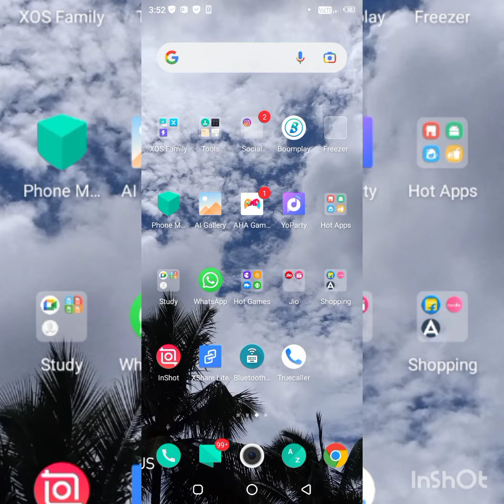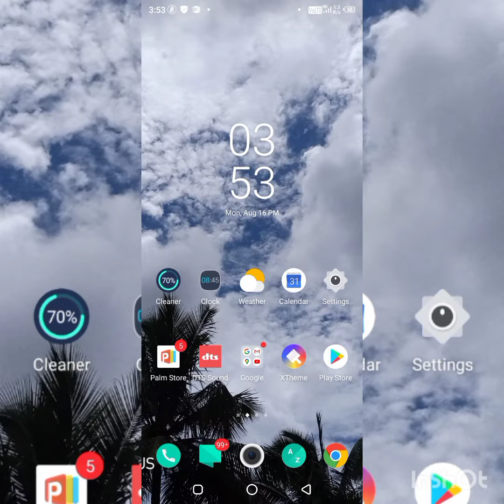How to know who is trying to remove phone password